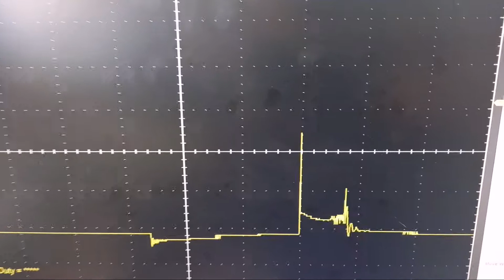GM CLASSIC 1.0 8V 2015! FALHANDO EM ALTA VELOCIDADE, E COM ALTO CONSUMO DE COMBUSTÍVEL.#17